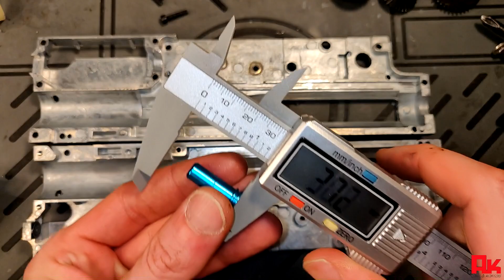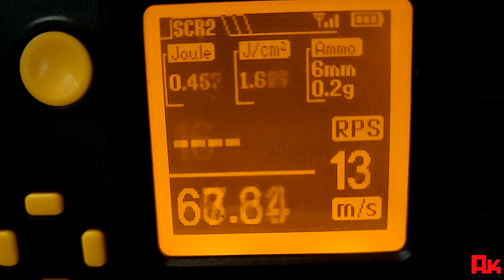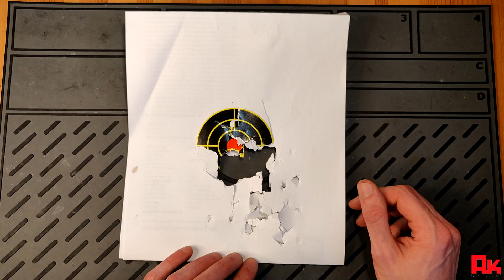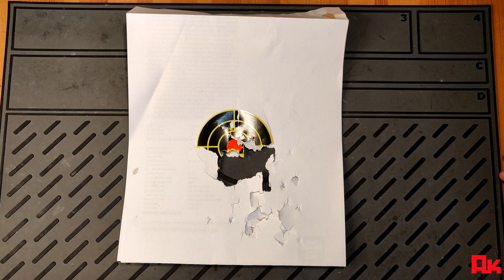[Review] A&K FN Minimi (M249 MK1) AEG 0,5 Joule LMG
Zwar sind 0,5 Joule Airsoft´s nicht wenig auf meinem Kanal vertreten, aber 0,5er LMG hatte ich noch nicht. Deswegen, heute im Video einem Klassiker: Die A&K FN Minimi aka M249 MK1.

System: AEG
Kaliber: 6mm
HopUp: ja, einstellbar
Material: Hauptsächlich Metall
Magazin Kapazität: 1500 BBs
Energie: ca. 0,46 Joule
Gesamtlänge: ca. 1040mm
Gewicht: ca. 5800g, ohne Magazin
Gearbox: M249 Gearbox
Lauflänge: 470 mm
Stecksystem: Dean + JST
Lieferumfang: Waffe, Magazin, Bedienungsanleitung ,kein Akku und kein Lader

Eigenschaften:

- zum größten Teil aus Stahlblech gefertigt
- Pistolengriff und Handguard sind aus Polymerkunststoff
- Im Handguard viel Platz auch für größere LiPo-Akkus
- Die AEG schießt nur vollautomatisch, wie das Original
- Klappbares Zweibein aus Stahlblech
- Für Links- wie auch Rechtsschützen geeignet
- Laufwechsel wie beim Original möglich
- Fixierter Tragegriff aus Stahl
- Voll einstellbare Lochkimme
- Gehäuse wie beim Original aufklappbar
- Halterung für Deko-Patronengurt
- Aufnahme für Lafette/Dreibein
- 1500 Schuss Box-Magazin  mit JST Anschluss
- Außenlauf mit 14mm negativ Gewinde
- Metall HopUp-Unit
- kompatibel zu AEG Läufen
- Es können ebenfalls M4 Magazine verwendet werden
- 11,1V Ready

Internals Upgrade:

- M249 Gearbox mit 8mm Kugellager und Microswitch
- Nozzle aus Aluminium mit O-Ring
- Ventilierter CNC Aluminium Pistonhead mit Kugellager
- Piston mit 15 Stahlzähnen
- CNC Cylinderhead aus Aluminium mit zwei O-Ringen
- Edelstahl Cylinder
- Edelstahl Springguide mit Kugellager
- CNC gefertigte Stahl Gears mit 18:1 und 13Z Sector Gear

Motor:

Drehzahl: 21.200
Effizienz: 74%
Output: 73W
Windung: 28x0,65mm
Magnete: Normal

Magazin:

- 1500 Schuss Boxmagazin
- Betrieb über 7,4V LiPo mit JST Anschluss, nicht enthalten!
- Aktivierung über Sound-Control oder Dauerbetrieb
- Bezug aus reißfestem Nylon
- Verbesserte Internals für mehr Haltbarkeit
- Empfohlener Akku: Begadi AMAX LiPo Akku 7,4V 300mAh

INDEX:

0:00 - Intro & Vorwort
1:11 - Historie
3:01 - Verarbeitung
7:22 - Biedinelemente
11:03 - Zerlegen
12:18 - AR15 Magazin Kompatibilität
16:54 - Akku & Ansprechverhalten
23:44 - Gearbox Ausbau
26:58 - Receiver im Detail
28:35 - Zweibein Demontage
29:22 - Innen & Außenlauf , Hop Up
33:24 - Gearbox Details
38:42 - Gearbox Zerlegen
41:11 - Motor
41:55 - Drucksystem
43:38 - Shimung
45:28 - Gearset
46:41 - Zylinder, Zyl.-Kopf, Kolben, Kolbenkopf & Düse
51:52 - Box-Magazin
01:01:52 - Lieferumfang
01:02:26 - Chrono
01:03:01 - Schusstest & Nachbesprechung
01:04:35 - Fazit